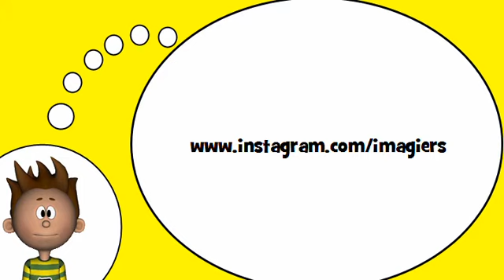Corsi di francese = Il verbo = essere = al tempo presente